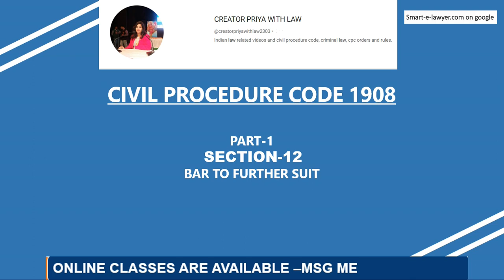SECTION-12 CPC | BAR OF FURTHER SUIT | @creatorpriyawithlaw2303 | CPC LECTURE SERIES | CIVIL CODE